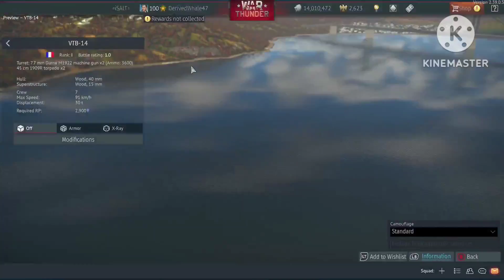Dance of Dragons Update | War Thunder part 134